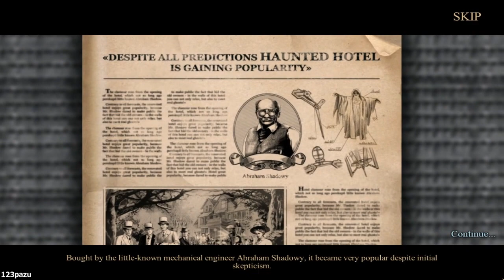Haunted Hotel 6: Ancient Bane - Part 1 Let's Play Walkthrough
Haunted Hotel: Ancient Bane Walkthrough / Let's Play Gameplay Commentary

Casual hidden object puzzle adventure game HOPA by Elephant Games -2020-